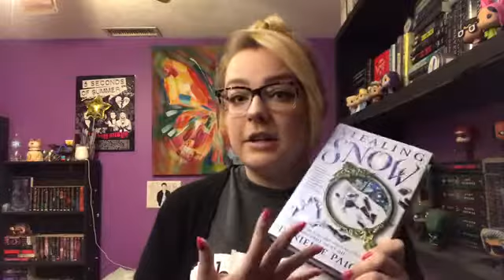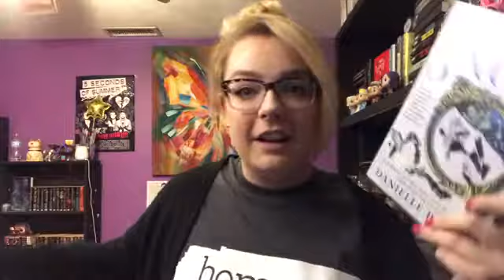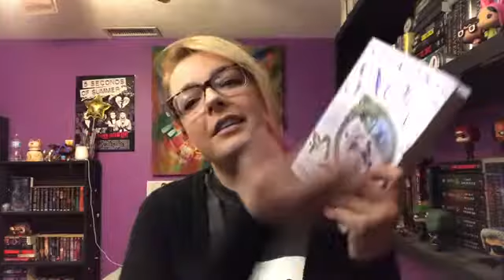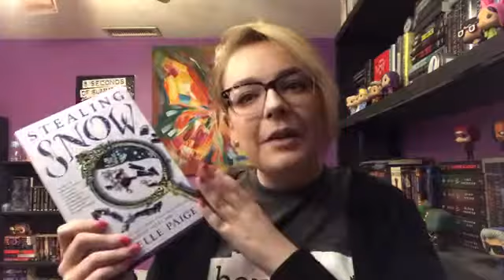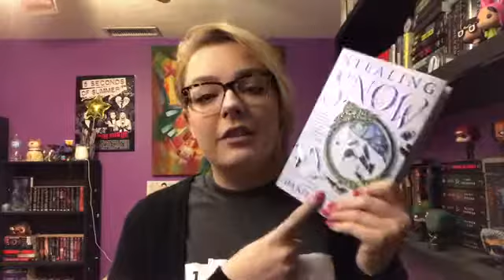REVIEW // Stealing Snow by Danielle Paige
This is a spoiler free review! Hope everyone has a great week!

Bookstagram- @stacisbookishprobs